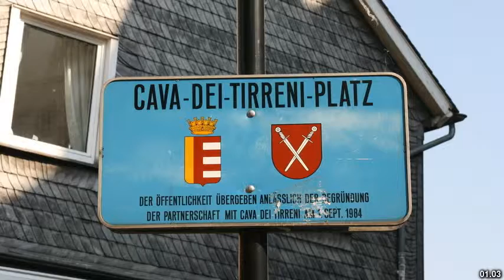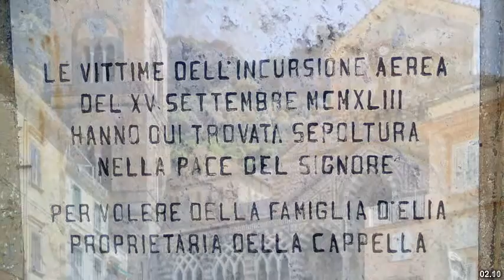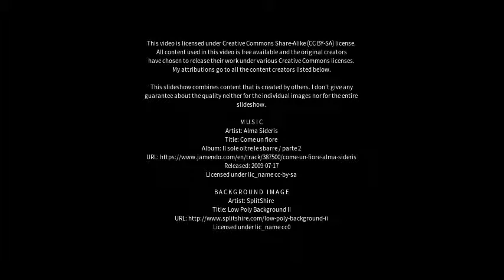Best places to visit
Best places to visit - Cava Dè Tirreni (Italy) Best places to visit - Slideshows from all over the world - City trips, nature pictures, etc.